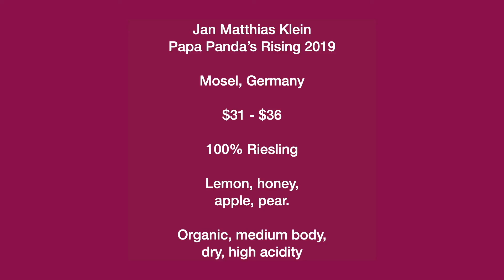4 of the BEST & EASY drinking wines to try before summer ends - Part 4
Recipe for the G spot - good wine, good laughter and a good friend!

Check our final installment of the 4 wines you should try before summer ends!! We're closing out with Klein's Papa Panda's Rising Riesling 2019. Full of apple, pear, honey and lemon. High acidity, medium body yet dry and refreshing.

Welcome to SEASON 3 of The Wine Down TV! We want to hear what you want us to try this season, comment on some of your favorite wines!